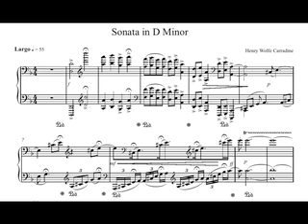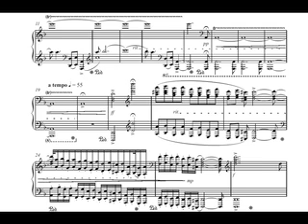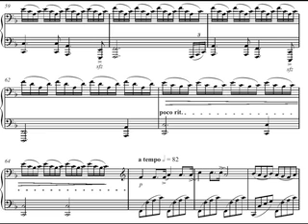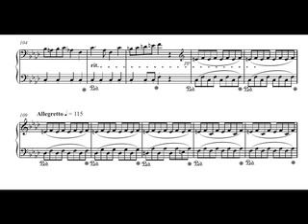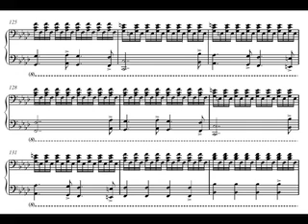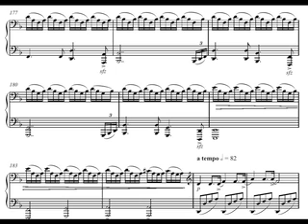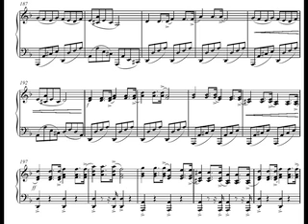Sonata in D Minor, 1st Movement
My composition teacher told me to write a composition that sounded and was structured like those from the early 1800's and late 1700's.  The piece takes a lot of influence from Beethoven's Sonata format of beginning with an introduction, this movement is the first of 4 that I will be working on this summer.